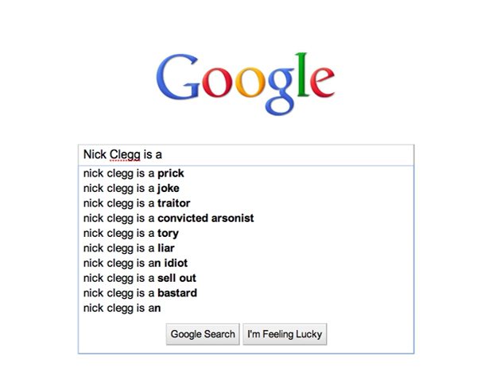Nick Clegg - what people really think of Nick Clegg?!